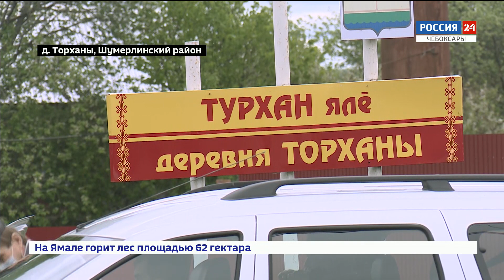В Шумерлинском и Порецком районах исправно соблюдают масочный режим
Соблюдают ли жители и работники сферы торговли и услуг масочный режим и самоизоляцию в районах республики? За этим пристально следят специально созданные в муниципалитетах мобильные группы.